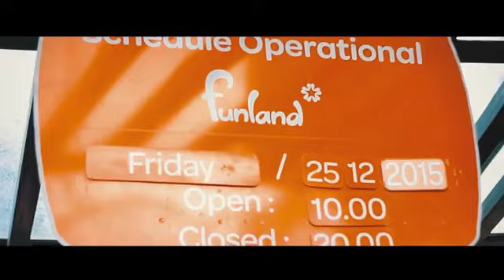DOKUMENTASI LIBURAN KE WAHANA MIKIE HOLIDAY - MEDAN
Dokumentasi jalan- jalan ke Mikie Holiday Berastagi di Tahun 2015 bareng kawan